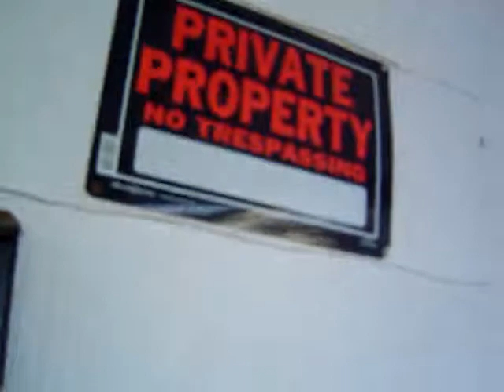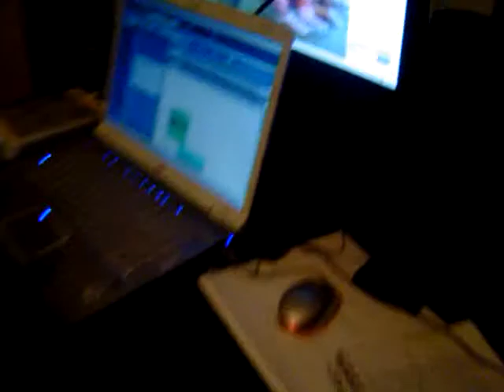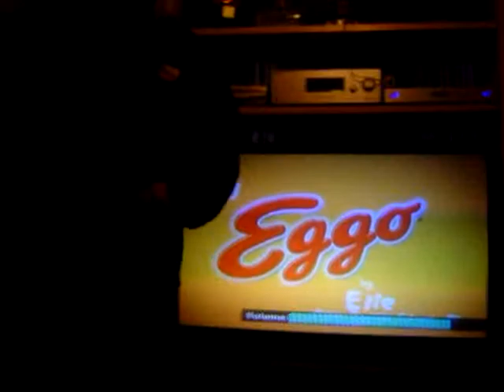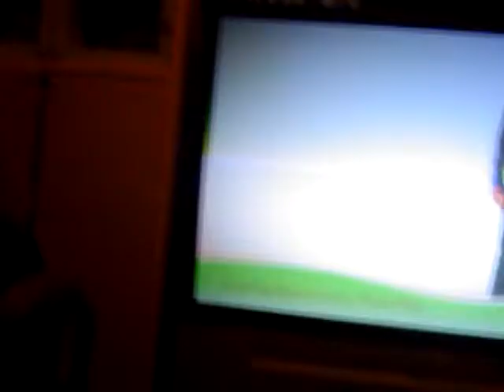PCP SESSIONZ PT1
PCP GETTIN IT IN